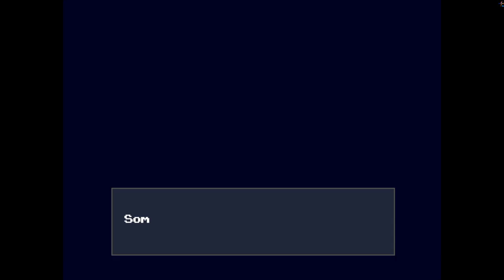Cave Story - First Cave (Beginning)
The player character awakens in a cave with no memory of how he came to be there. He finds a village of Mimiga, who are being persecuted by the Doctor. The Doctor's servants Misery and Balrog are looking for Sue Sakamoto, a girl who had been transformed into a Mimiga. Not finding her, they mistakenly abduct another Mimiga named Toroko instead. The player finds Sue in the Egg Corridor, where she discovers the egg of a Sky Dragon, which could allow her to escape the floating island if hatched. Sue attempts to rescue her brother Kazuma, but King, the leader of Mimiga Village, captures her and holds her responsible for Toroko's kidnapping. Sue tasks the player with retrieving Kazuma from Grasstown. After freeing him, they meet Professor Booster, who reveals that the Doctor plans to use the red flowers on Mimigas to create an army to take over the surface world. Booster sends the player to the Sand Zone to destroy the red flowers before the Doctor can find them. While there, the player meets Curly Brace, a female robot who also has no memories of her past, and Jenka, an old witch who is Misery's mother and guardian of the red flowers. Jenka calls the player character a "soldier from the surface", one of many who were sent to the island to slaughter the Mimiga. Balrog manages to steal the key to the warehouse containing the red flowers from Jenka, who urges the player to stop them. Before the player can reach the warehouse, however, the Doctor force-feeds the captured Toroko a red flower and fatally injures King, leaving the player to fight the rabid Toroko, who ultimately dies CaveStory+